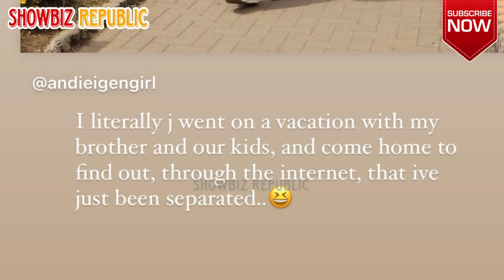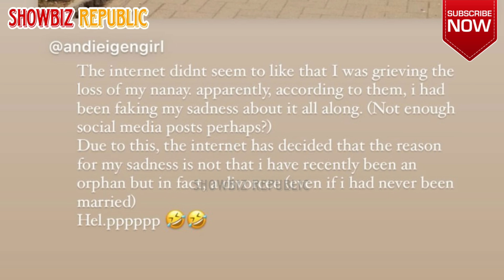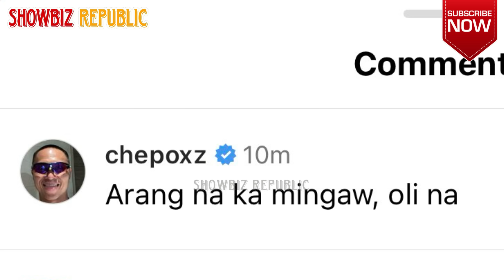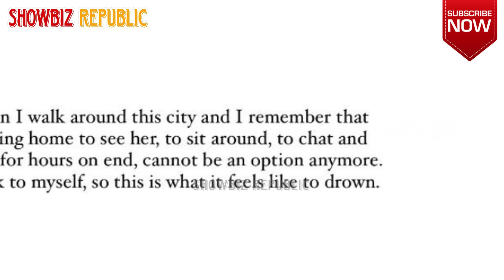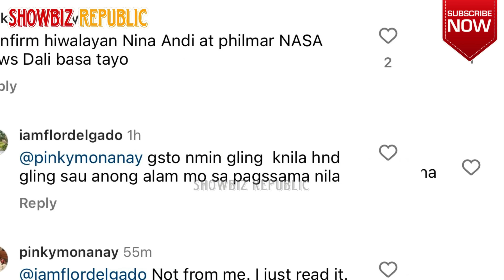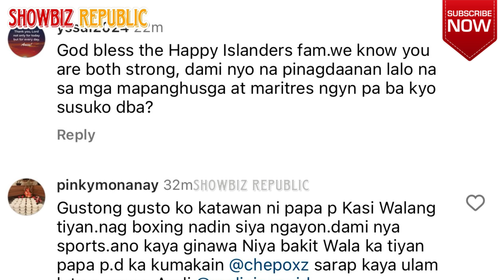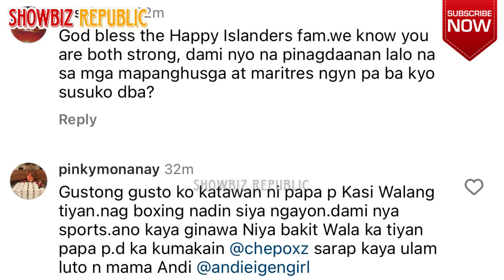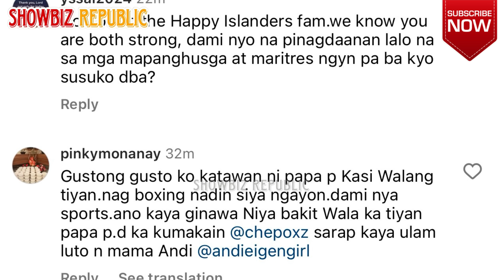ANDI EIGENMANN NAGSALITA NA SA HIWALAYAN ISSUE NILA NI PHILMAR ALIPAYO ❤️ YEY BATI NA SILANG DALAWA!